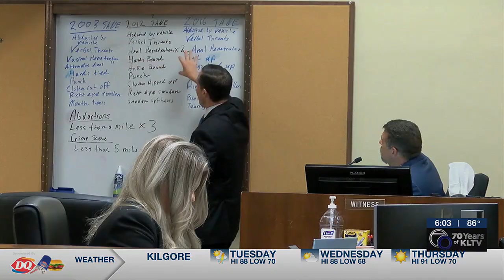Investigators give additional testimony in trial of Tyler man accused in sex assault cold case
Trial proceedings continued Monday morning for a Tyler man accused in a cold case of aggravated sexual assault.